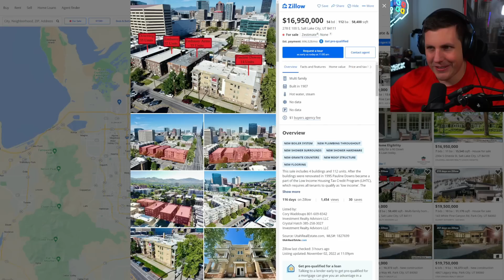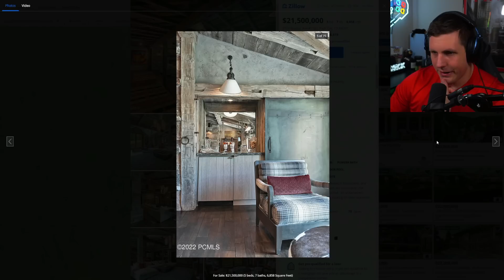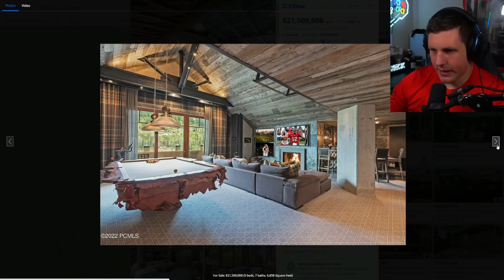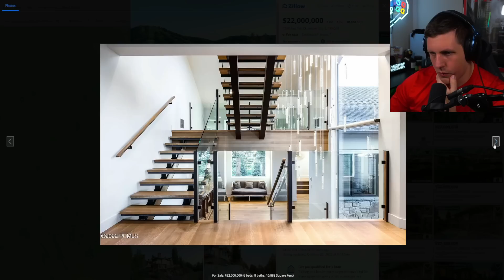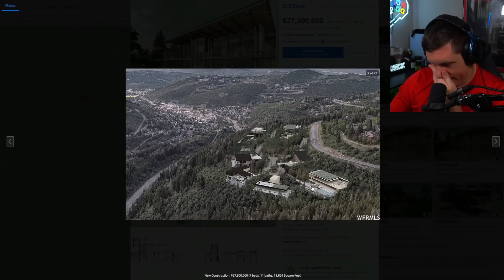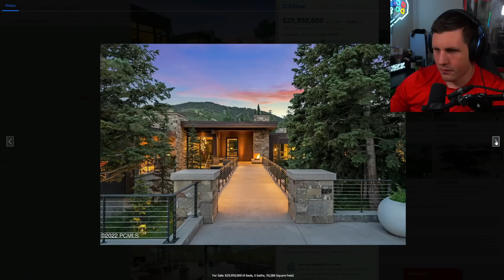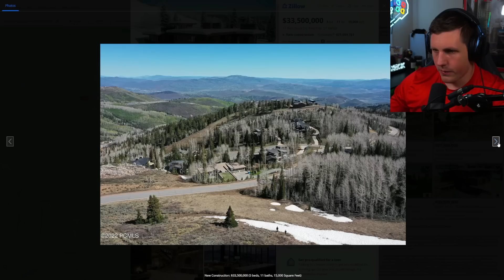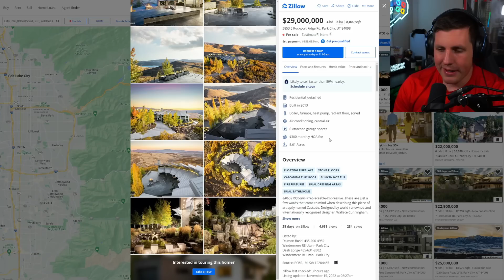(ASMR) $33,500,000 Salt Lake City Mountain Mansion On Zillow?!